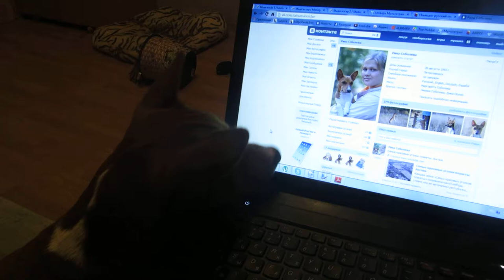Rem the basenji is a bit too hungry